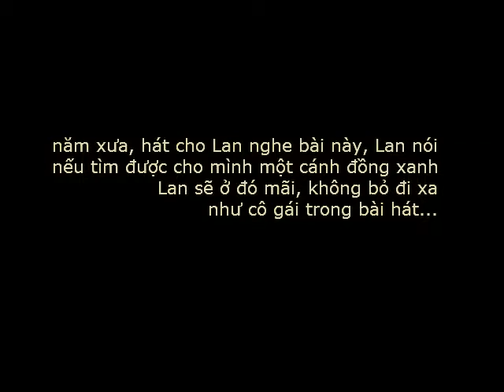Greenfields - covered by: npn *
where are the green fields that we used to roam?